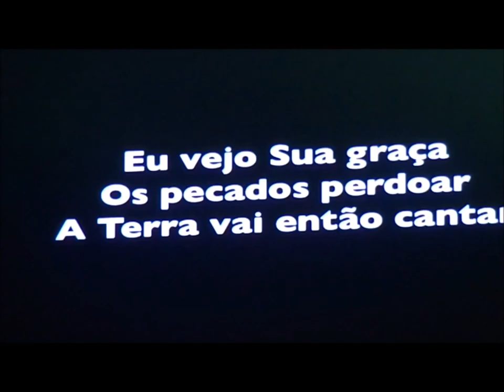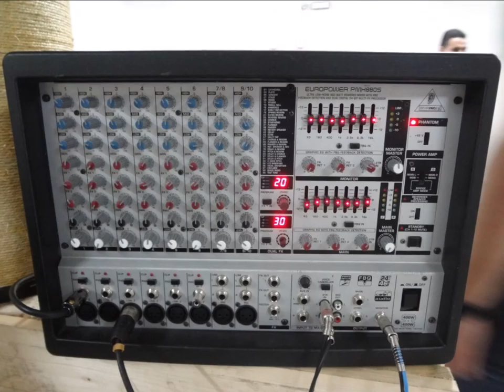Batista da Fé......09 Abril 2016 - Santa Efigenia - B.H - M.G - Culto Mocidade Louvor Palavra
Principio e fim